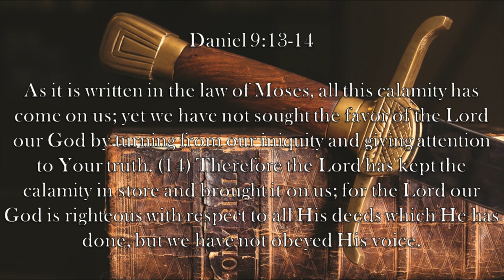Chaplain's Report- Admitting You're Wrong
In Daniel's Prayer for Israel, he laments that many of his fellow Jews refuse to admit their unfaithfulness is what led to the exile into Babylon In Daniel 9:13-14.